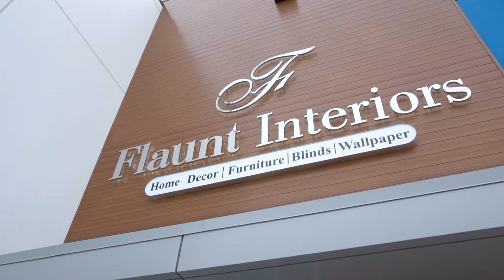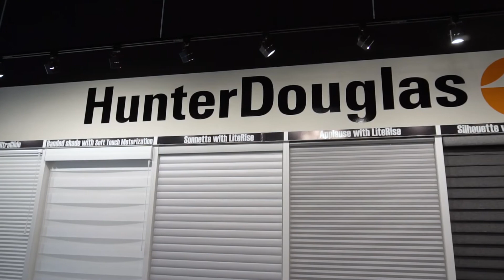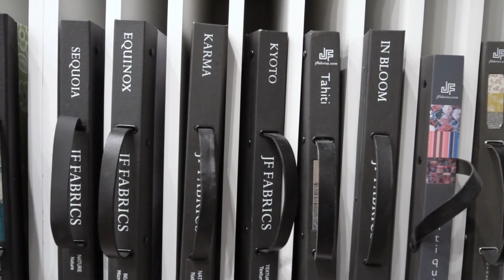In Style With Shivani | Flaunt Interiors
Know the latest home trends and style from our local Edmonton home vendors, suppliers and manufacturers with In-Style with Shivani!
On behalf of Shivani, we from The Bagga Team is beyond excited to launch this 2nd episode, join Shivani as she meet Seema Sahni, the Owner and Senior Interior Designer of Flaunt Interiors. We will discuss the art & science behind interior designing and what's in-style.
Flaunt Interiors is an interior design and furniture store that offers a wide variety of modern furniture, furnishings and interior designing services by Seema Sahni, Interior Designer, Feng Shui Expert which follow the principles of Feng Shui to bring energy flow into your home or office. Flaunt Interiors offers a variety of interior design services and on-line or in-store shopping to suit your design and decorating needs.
Hope you enjoy watching as much as Shivani and our marketing team enjoyed filming it for all of you!
Keep tuned in for more episodes coming your way!!!